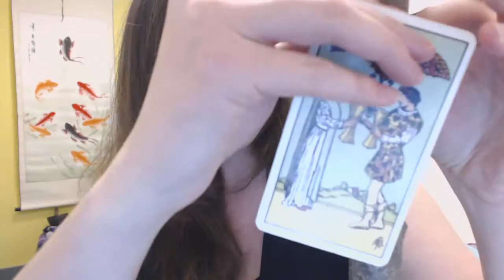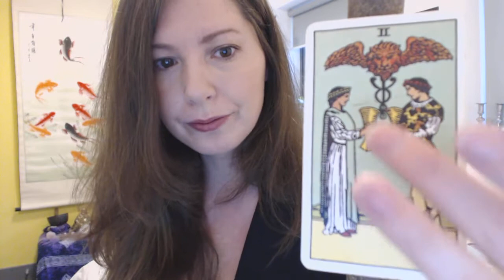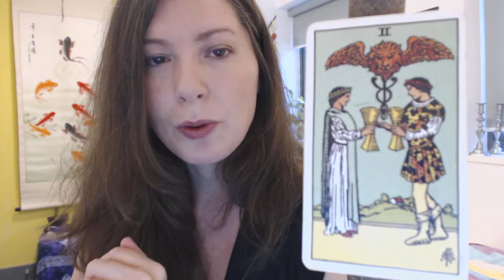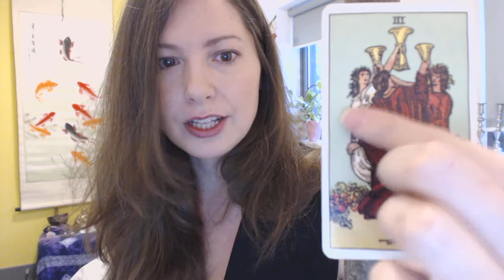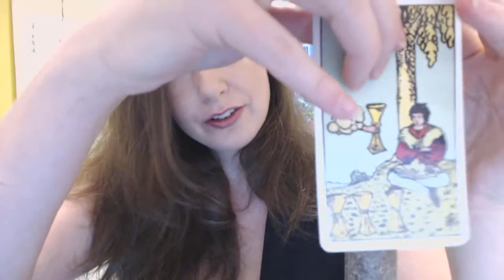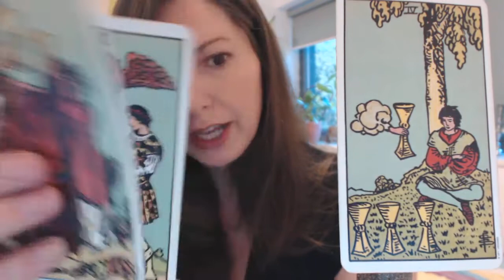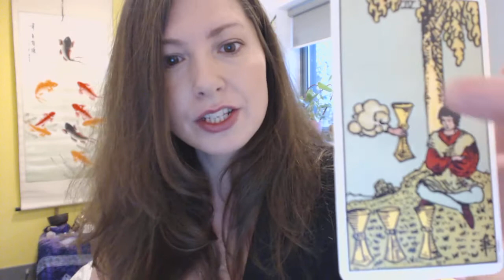Morning Tarot - Cups Part 1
Illustrations from the Rider-Waite Tarot Deck®, known also as the Rider Tarot and the Waite Tarot, reproduced by permission of U.S. Games Systems, Inc., Stamford, CT 06902 USA.  The Rider-Waite Tarot Deck® is a registered trademark of U.S. Games Systems, Inc.

Cups Part 1 - Cards 2, 3 and 4. Please do a VR and let me know your interpretations! Check out the playlist on my main page for more videos in this tarot series.